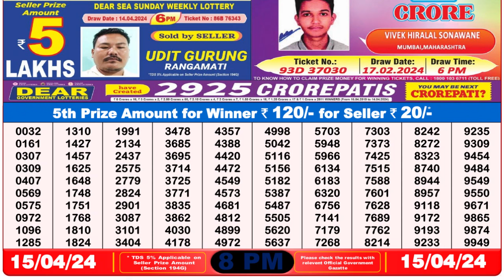Nagaland Lottery Sambad Live 8pm 15.04.24